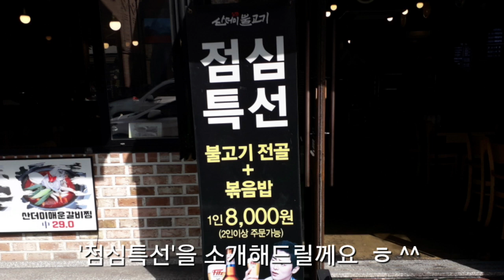산더미불고기(관평동) 불고기전골+볶음밥(8,000원) [ 대전 황장군의 '점심특선(맛집추천)' 제11회 ] 대사우TV